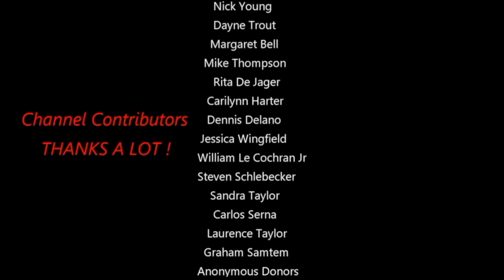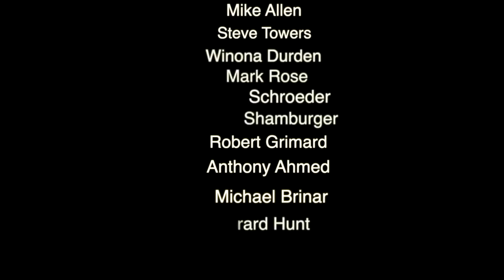Live Infrared Watch March 23rd 2019 Large Object Flying By Pleiades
Large asteroid with a low albedo flying by pleiades during the month of March and last night's fireball captured live with an infrared camera. My camera is in the infrared spectrum between 700 nanometers and 1000 nanometers. Combination of night vision can be applied with the camera/ camera.